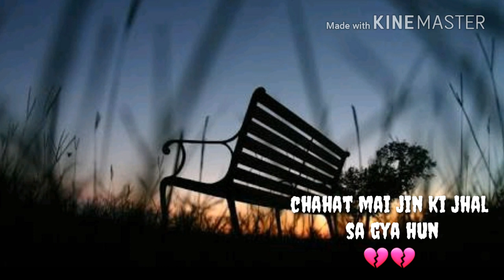Best heart touching sad 💔 whatsapp status || sad whatsapp status - must watch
What's app
What's app status
What's up
What's up status
No 1 status
No 1 what's app status
No 1 what's up status
Bollywood
Bollywood songs
Bollywood videos
Bollywood video songs
Top 10 what's app status
Top 10 status
Top 10 what's up status
Top 5 new bollywood movies 2018
Best sad video
Best sad video song
Best what's app status
Best status
Best what's up status
Latest what's app status
Latest status
New status
New what's app status
Old what's app status
Old status
Love what's app status
Love status
Love what's up status
Status for love one's
What's app status for love one's
Status for girls
What's app status for girls
Status for boys
What's app status for boys
30sec what's app status
30 sec status
1min what's app status
1min status
1min what's up status
What's app status video hd
What's app romantic songs
Emotional what's up status
Emotional what's app status
Emotional status
Emotional videos
Couple videos
Couple what's app status
Couple love status
Couple love what's app status
Song what's app clips
What's app status clips
What's app clips
What's app status 30 sec
What's app status 1min
What's app video status songs 2018
2018 songs
Bollywood news
What's app sad
New what's app status video
Videos
Songs videos
Shahrukh khan 2018
Salman khan 2018
Bollywood actress update
Bollywood actors update
2018 songs
Best bollywood songs
HD songs
HD bollywood song
Singers
All singers
Best singers
Top singers
Latest singers
New singers
Old singers
Bollywood singers
Bollywood top singers
Top entertainment